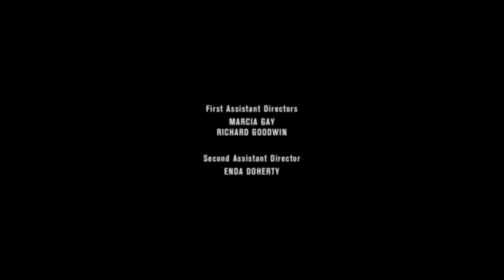GOT of Life